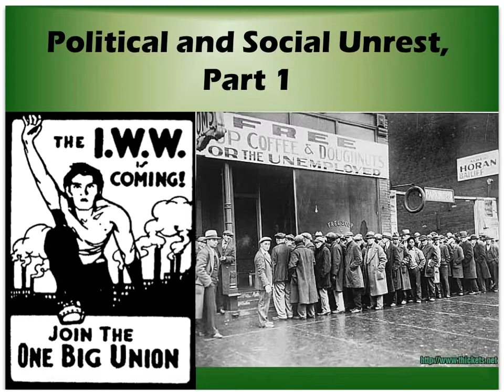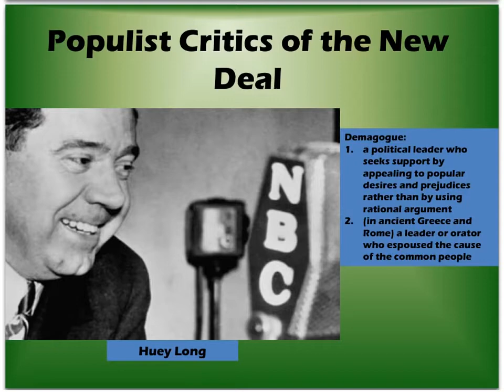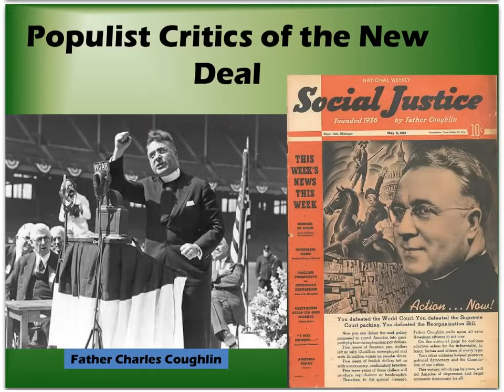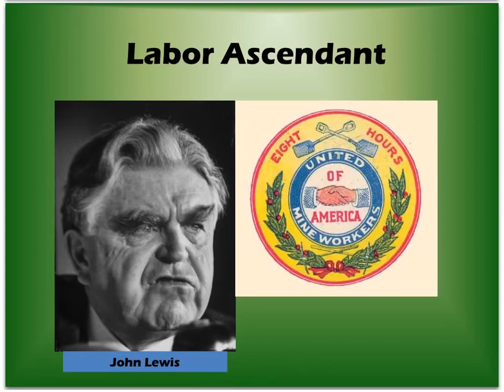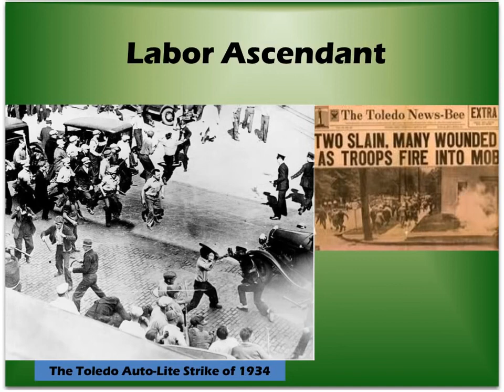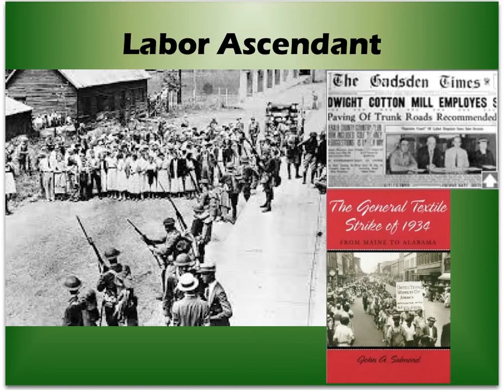Political and Social Unrest Part 1